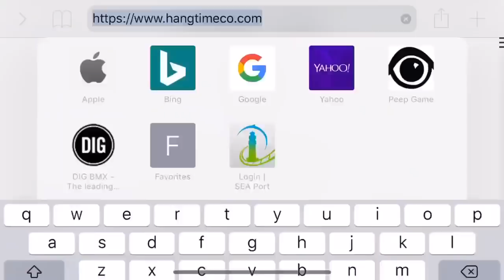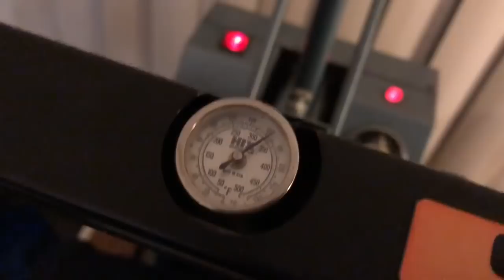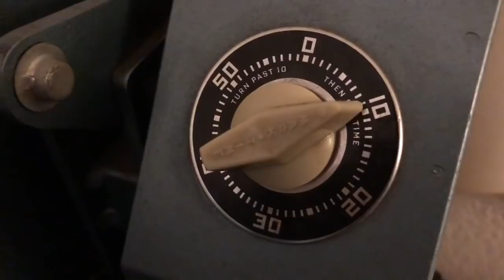THE MAKING OF HANGTIME?